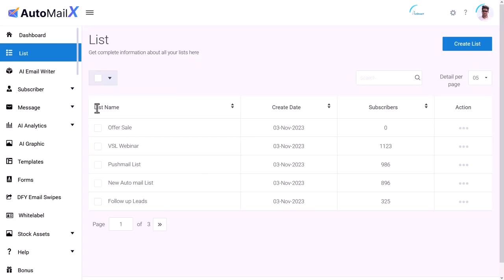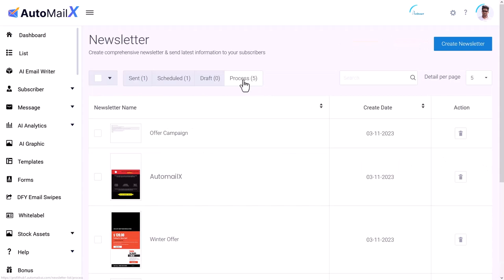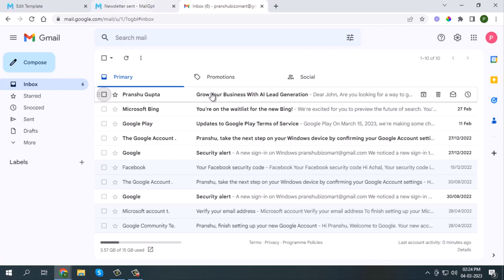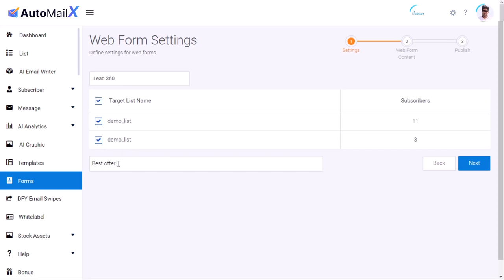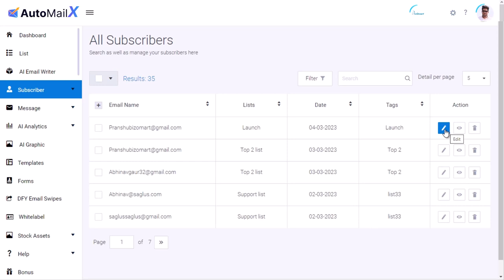AutoMailx AI Review| Get More Traffic And Leads with AutoMailX AI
to delve into the world of AutoMailx AI Review.

In this video, I've got you covered on all things about automailx ai  . We're talking about what it is, its impressive features, and how it can potentially change your game. But that's not all! I'm also giving you a sneak peek into this amazing software – a firsthand look at how this tool can work its magic.

Got your curiosity piqued? Excellent. But wait, there's more! If you're ready to get your hands on this tool, I'm sharing some awesome ways to get your hands on it. Because let's face it, it's not just about learning about it; it's about getting it and experiencing the magic for yourself.

Now, when it comes to exploring in-depth content like this, where do you turn? You guessed it – YouTube! It's the hub of all things visual and educational. And trust me, if AutoMailx AI Review is your jam, then YouTube is your ticket to a world of valuable insights.

You're not alone in your curiosity. AutoMailx AI Review is making waves, and that's exactly why I've crafted this video. We're here to explore, learn, and maybe even make a game-changing decision.

But guess what? This isn't a one-shot deal. If you're craving more, and I know you will be, head over to [our YouTube Channel] We've got a whole lineup of videos waiting for you, each diving into various facets of the software and more. It's like a buffet of AI knowledge – dig in!

So, here's the big question: Did this video quench your thirst for knowledge about automailx ai or automailx ai demo? Are you feeling more enlightened and ready to take the plunge? If you need more tidbits on the topic, consider me your AI buddy here to assist.

Click it to open up a world of wonders on this topic.

Thanks for tuning in, seekers of AI greatness. Until next time, keep exploring and keep learning.

for more detailed review

●▬▬▬▬▬▬ Recommended Products ▬▬▬▬▬▬▬●